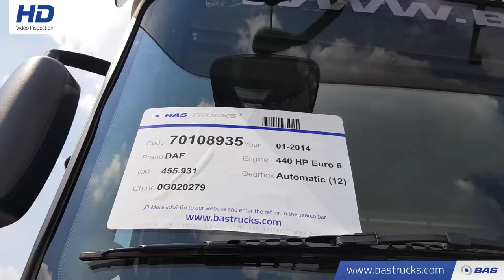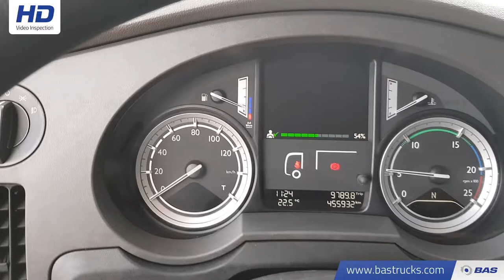70108935 DAF XF 440